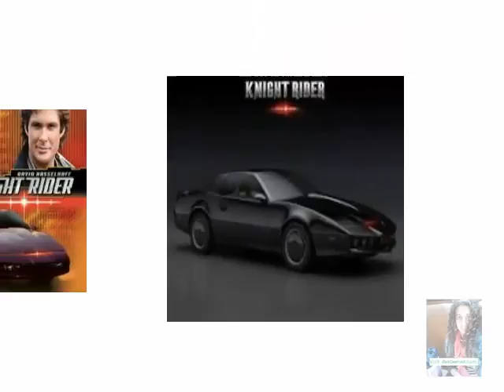My favourite TV programs and Movies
My favorite TV programs and Movies. I thought to make a video on my favorite TV Programs and Movies list. The shows are basically from my childhood days.